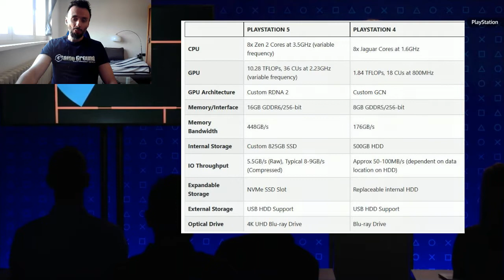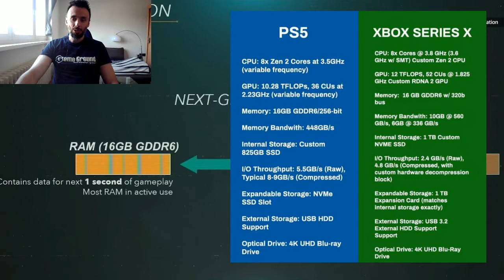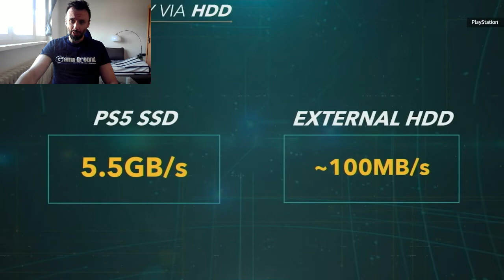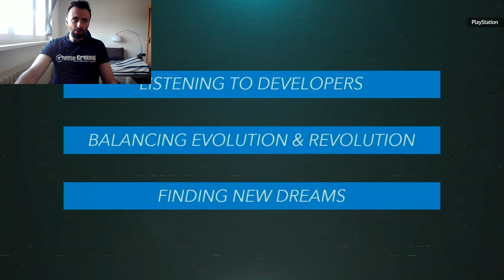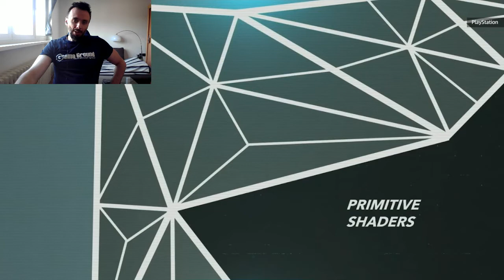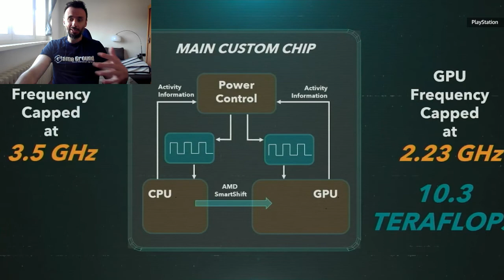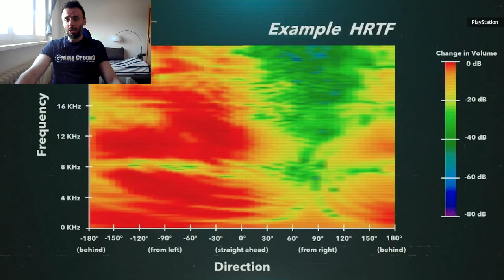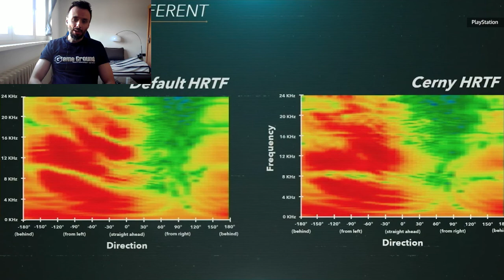PS5 specifications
SHAREfactory™